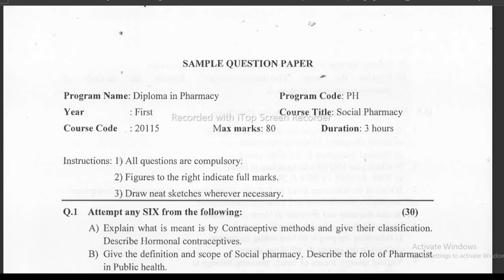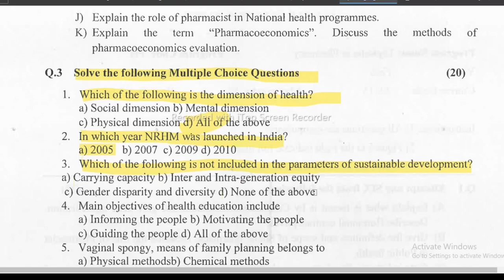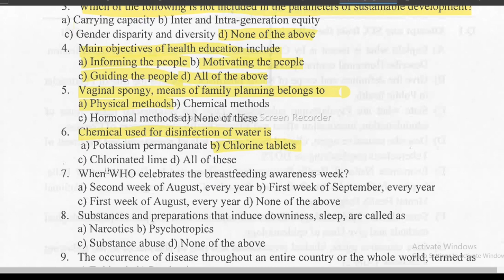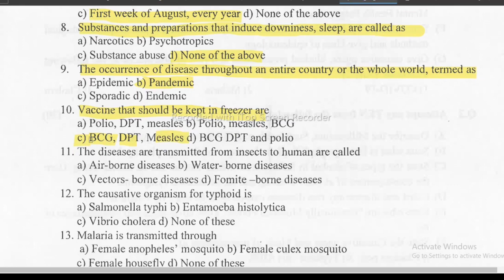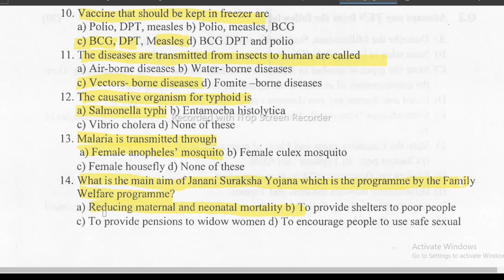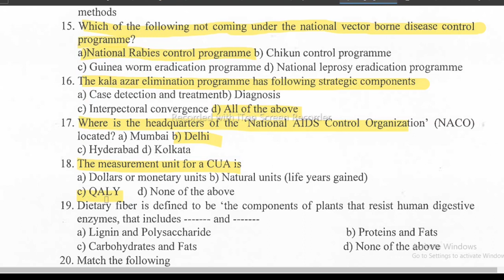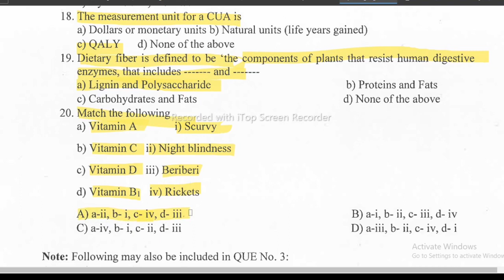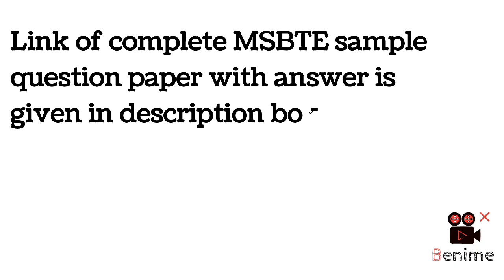MSBTE SAMPLE PAPER with ANSWERS| Social pharmacy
follow the link for complete msbte sample paper with  answers